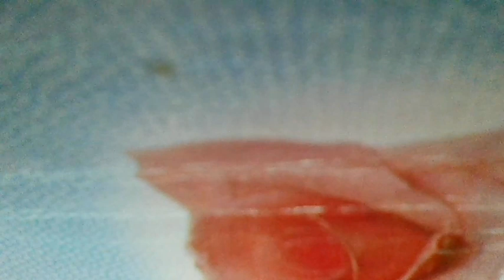Два бокала(Два бокала до краёв налиты лишь для нас божественным вином)наброски)